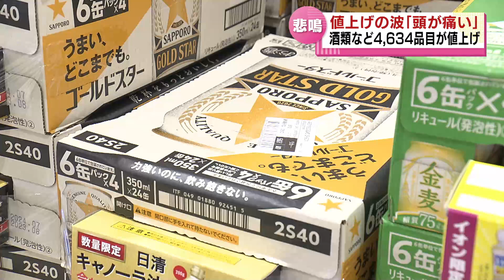【10月から値上げ】押し寄せる“値上げの波” 酒類など約４６００品目が値上げ 消費者や飲食店から悲鳴 《新潟》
2023年10月2日放送

１０月に入り、食料品など約４６００品目が値上げされました。止まらない値上げの波…消費者、そして飲食店からも悲鳴が上がっています。